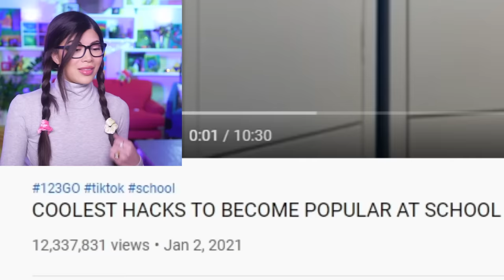I Tested Hacks To Be Popular at School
I'm so unfathomably cool now that I've had to changed my phone number 18 times. I get invited to every party. If I wear army pants and flip flops, they all buy army pants and flip flops. The awesome motorbike girl asks me if she can ride on the back of my bicycle. Thank you 123 Go!